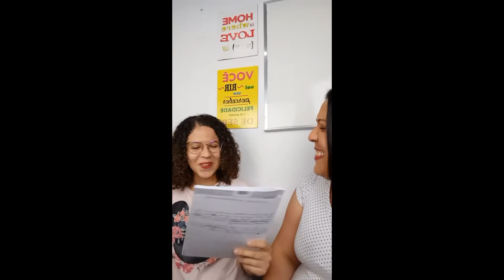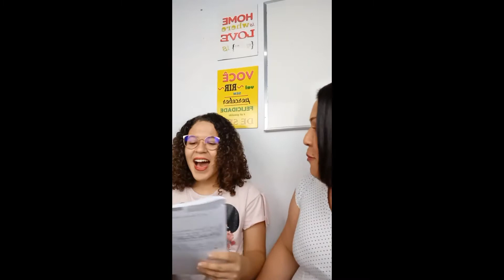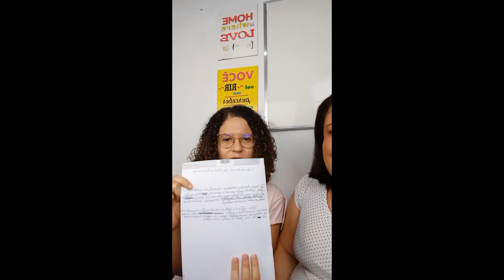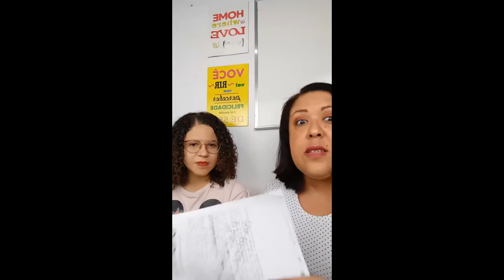REDAÇÃO ENEM 2021 - IMPRESSÕES POSITIVAS E NEGATIVAS COM MINHA FILHA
Hoje você vai conhecer minha filha Beatriz. Ela fez a prova do Enem e estava muito nervosa. Aqui ela fez um relato de suas impressões negativas, no início, e, depois, as positivas sobre a prova do Enem, mais precisamente, sobre a redação do Enem 2021. O tema foi "Invisibilidade e registro civil: garantia de acesso à cidadania no Brasil". Achei pertinente o depoimento dela para mostrar como o nervosismo pode atrapalhar o desempenho em uma prova de concurso. Um dos fatores que garante o sucesso em uma prova de concurso é estar calmo na hora da prova. A boa preparação é fundamental, mas o que garante é o controle das emoções, então aproveite para conhecer melhor a experiência da minha filha no dia da prova de linguagens no Enem. Deixe sua opinião nos comentários. Vou ler a todos.

          Lembrando que agora os vídeos serão postados TODOS OS DIAS!! Então fiquem ligadinhos no canal para não perder nada.

CURSOS